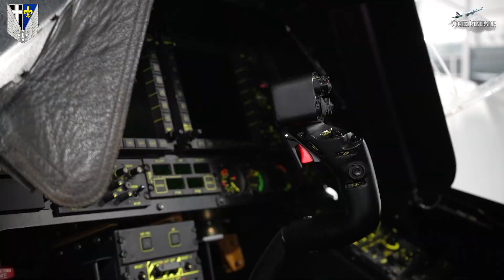Qu'est ce qu'être contrôleur aérien dans l'armée de terre ?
Découvrez le métier de contrôleur aérien au sein du 1er Régiment d'Hélicoptères de Combat au sein de l'Aviation Légère de l'Armée de Terre avec le témoignage de Chef Nadège.

Points forts de l'interview :

- Introduction à l'ALAT et au rôle du contrôleur aérien militaire.
- Différence entre le contrôle aérien civil et le contrôle aérien militaire
- Discussion sur les compétences requises et la formation pour devenir contrôleur aérien dans l'ALAT.
- Impact de la technologie moderne sur le contrôle aérien militaire.
- Conseils pour ceux qui envisagent une carrière dans le contrôle aérien militaire.